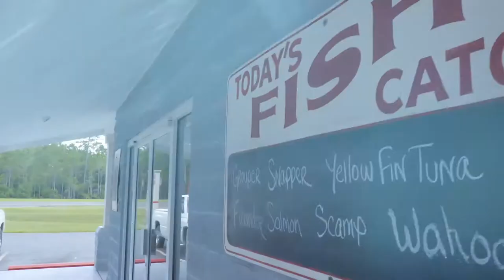Personal Chef Kali Davis Shows how to shop local and plan a party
"Plate to Plate" is a newly developed video concept launched by traveling Personal Chef, Kali Davis, showcasing the diversity of fresh, local ingredients in private, dinner party settings. With future shows to be shot in various locations throughout the United States, the premiere episode presents a ladies-night culinary experience in Santa Rosa Beach, FL.  Home to the magnificent sugar white beaches, beautiful homes, and backwoods charm of Santa Rosa Beach, the featured meal reflects the freshest seafood the Gulf has to offer

Download our ISO and android apps
 30A TV- Information - Entertainment - Beach Style